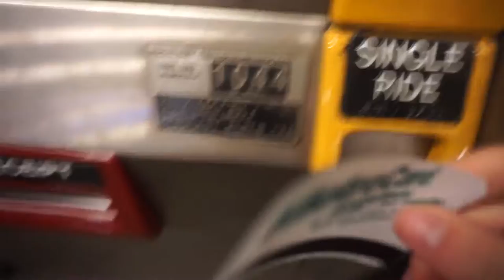NEW YORK DAY 3 AND PARIS DAY 1 || Lucienne's Vlogs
I combined my last day in NYC with my first day in Paris because it made the most sense that way. We took off at 11 pm and landed at 1pm in the afternoon so it kind of was all one day. Anyway! Hope you enjoyed.